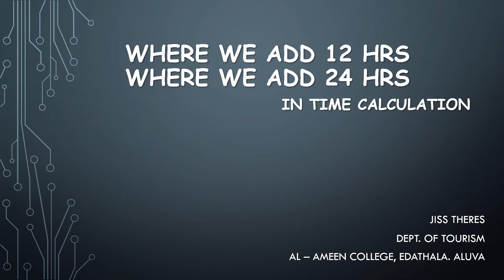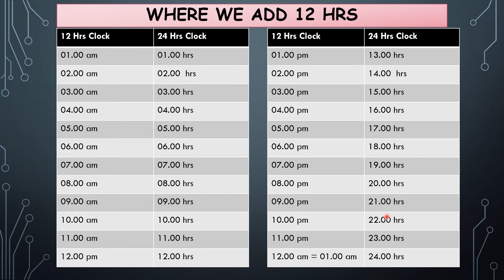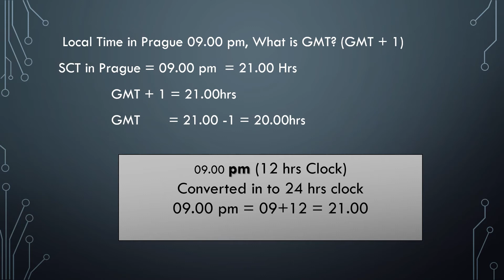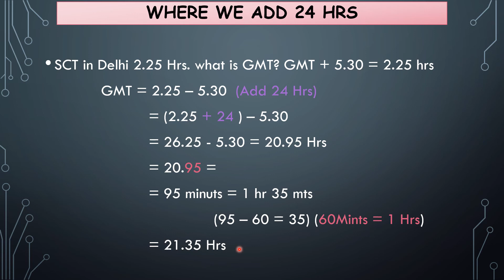where we add 12 hrs & 24 Hrs